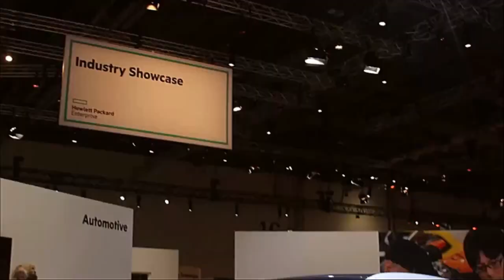Chris Kozup & Doug Crawford - HPE Discover 2015 London - HPEDiscover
01. Christ Kozup, HPE, Visits theCUBE!. (00:20)
02. Doug Crawford, Warner Bros Entertainment, Visits theCUBE!. (00:32)
03. What's Happening At Warner Brothers In Technology. (01:02)
04. What Is The Progression With Wifi. (02:28)
05. How Has Work Flowed Changed. (04:12)
06. Is The Pressure Of Wireless Significant. (05:39)
07. Where Does Wifi Go Next. (07:08)
08. Talk About The Dynamic Of Radio Frequency. (09:23)
09. How Does Another IT Manager Operationalize Wifi. (12:19)
10. What Are Some Of The Hair Pin Turns In Terms Of World Class Wifi. (14:08)
11. What Is The Total Cost Of Ownership. (15:11)
12. What Are The Coolest Things You've Seen Enabled By Great Wireless. (17:11)
13. What Are You Thoughts On The New HPE. (20:36)

How HPE helped Warner Bros. expand mobile connectivity for workers and consumers
by Gabriel Pesek | Dec 1, 2015

Part of the fun to be found at the HPE Discover event taking place in London this year is in gaining a better understanding of how the various services and software of Hewlett Packard Enterprise Co. (HPE) bring a diversity of other companies together.

Illustrating this range of business alliances, John Furrier, cohost of theCUBE, from the SiliconANGLE Media team, sat down with Chris Kozup, VP of marketing for Aruba, a Hewlett Packard Enterprise company, and Doug Crawford, VP of Global Network Operations for Warner Bros. Home Entertainment, to discuss how Warner Bros. has been able to build its Wi-Fi infrastructure with Aruba’s services.

They also discussed the effects of Wi-Fi availability saturation and how it led to enhancements with production capabilities, workflow and integration into the experience of touring visitors.

Signal saturation

One of the most visible effects of the companies’ work together was networking Warner Bros.’ production sites so that post-editing of movies can be done collaboratively from different facilities, as well as effecting a reliable Wi-Fi connection throughout the offices, backlots, soundstages and various other parts of the facilities.

This has led to some new opportunities for engaging consumers as well, as with tours of Warner Bros. integrating an app that checks where visitors are physically located on the tour and to deliver relevant information, such as which films have been filmed on the soundstage they’re visiting at that moment.

“What we’ve been looking at for the last couple of years is ‘How do we enable [workers] with new technologies so they can be more productive?,’” said Crawford. Examples of implementation include variants of connection services used by Warner Bros., with different security levels and job types getting access to different levels of Wi-Fi networking. Additionally, finding space for the independent producers that use Warner Bros.’ facilities has traditionally been a challenge, but the new wireless infrastructure offers much more flexibility and mobility in situating them.

Furthering the brand

Kozup offered his thoughts on how networking could serve the companies that used Aruba’s services. “From our perspective, it’s really about making sure that connectivity is pervasive,” he said.

“But then, I think what’s next for us is again all around the idea engaging with the individual, engaging with the consumer, allowing our customers to extend their brand out to that mobile device, to create loyalty, to offer services [and] to offer personalized content and information.”

Kozup felt that building from these opportunities “ultimately gets back to allowing us to … turn that investment in the infrastructure into really a revenue-generating opportunity.”